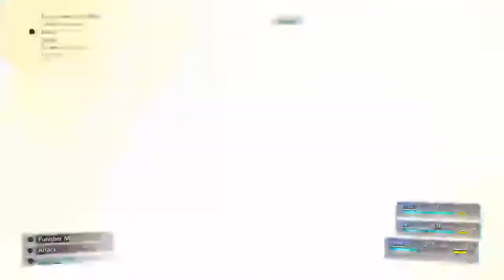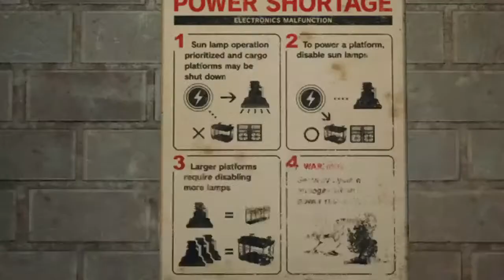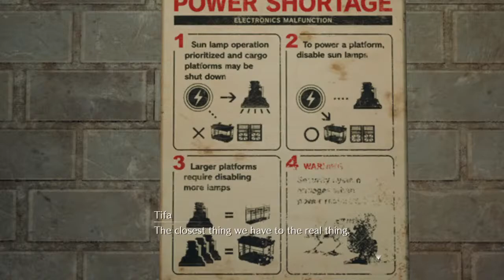Clouds and trumpets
I am bad at video games